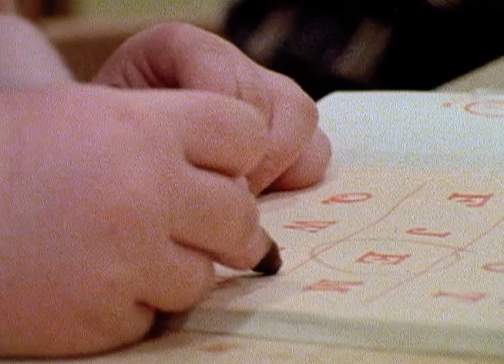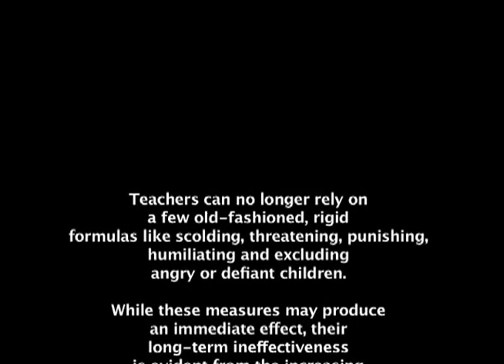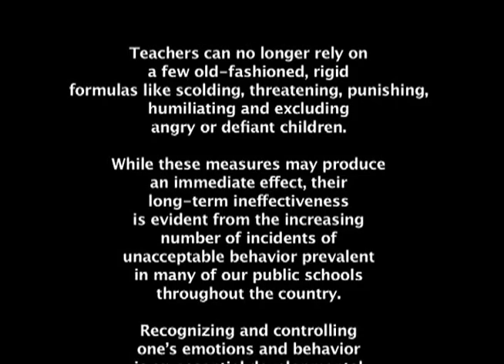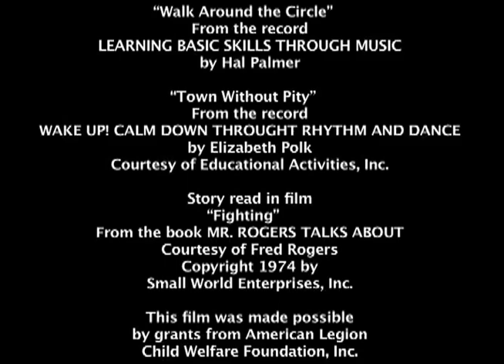Teaching Children Self Control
• Teaching Children Self Control 26 min/Video/Color
This award-winning documentary shows us defiant and aggressive behavior in young children. The classroom teacher (Sunny Holmes) demonstrates practical techniques that deal with classroom problems and show how to help children acquire impulse control and coping skills.

"By vividly placing the viewer in the classroom with aggressive, hostile children, this film successfully portrays the demands placed upon the helping person. It shows the struggle involved in trying to teach severely impaired children how to cope with their often chaotic thoughts and feelings. By clearly evoking all the reactions one has trying to work with such difficult children, it sets the stage for vigorous and useful debate on teaching strategies." -Dr. Robert Abramovitz, Assoc. Prof. Pediatrics and Psychiatry, Yale University Child Care Center, New Haven, CT.

Judith S. Bloch, Founder, Variety Child Learning Center (VCLC), is a pioneer and activist in the field of special education. One of the first to recognize the need for early intervention, she established a preschool for children with learning, language and behavior problems, including autism, along with programs for their families (1966). Ms. Bloch's advocacy efforts contributed to the establishment of IDEA, a Federal entitlement program, and she continues to advocate for public policy changes that address the needs of children with developmental disabilities and their families.